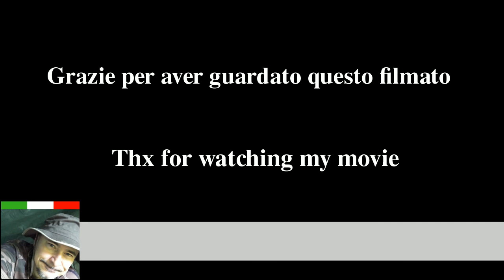Crostoni di salsiccia alla toscana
Preparazione di crostoni salsiccia e stracchino alla toscana, be' ovviamente come li so fare io :)